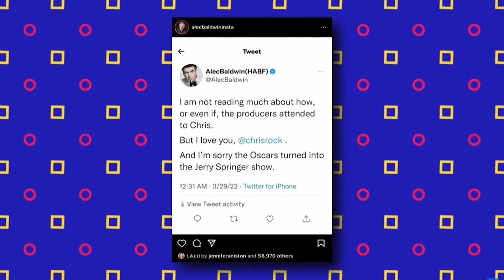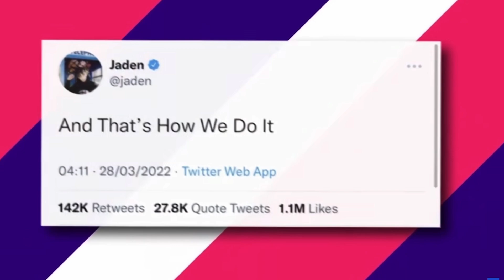Watch the uncensored moment Will Smith smacks Chris Rock on stage at the Oscars (Drops F-bomb)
Best actor nominee Will Smith appeared to slap presenter Chris Rock in the face with an open hand and shouted a vulgarity at the comedian for making a joke about his wife's appearance at the Oscars ceremony.

Rock made a joke about the hairstyle of Smith's wife Jada Pinkett Smith that referenced the movie GI Jane in which actress Demi Moore shaved her head. Pinkett Smith suffers from the hair loss condition, alopecia. Smith, who later won best actor for 'King Richard,' walked on stage and hit Chris Rock in what at first appeared to be a scripted joke. But the mood turned somber moments later when Smith, back in his seat, shouted back, 'Keep my wife's name out of your censored mouth'

Jaden Smith "That's How We Do It" Defends Will Smith! Celebrities OUTRAGED!! So many people are debating who was right and who was wrong. Which side do you take? We all love Will Smith, but his actions can not go unpunished is what many are saying. This should have been done behind closed doors and not for the whole word to see. Now Jaden
Smith tweeted and Thats How We Do It. Well if that was the case, then Why did Will Smith apologize. Let us know you thoughts and comments down below.

Clue #1: it is something people use everyday. (it cost over $100)
Clue #2: It only comes in 1 color.
Clue #3: It fits in your pocket.
Clue #4: It Connects using Bluetooth.
Clue #5: Item can be Charged.

Please LIKE AND SUBSCRIBE (Disclaimer: This channel has been prepared for informational purposes only and is not intended to be used as a complete source of information to invest in companies. Individuals should never invest in the securities of any of the companies’ talked about here as a guaranteed way to make money or use this channel solely to invest. Please assume that all information provided regarding companies is not trustworthy unless verified by their own independent research. Invest wisely and use this channel to help!)